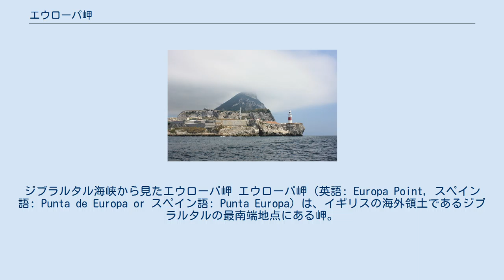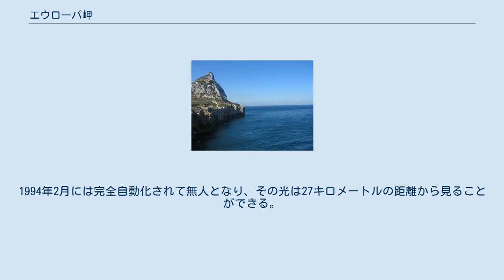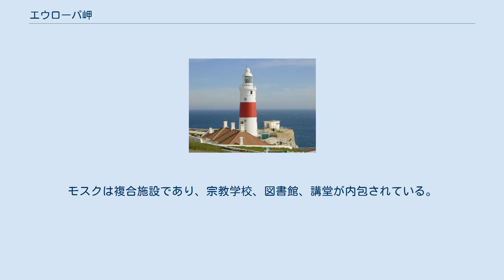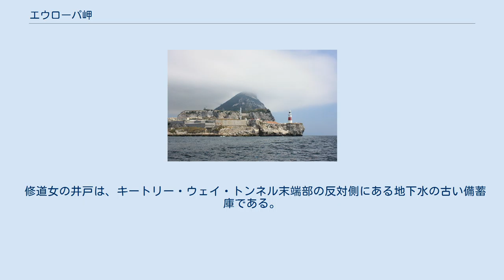エウローパ岬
ジブラルタル海峡から見たエウローパ岬 エウローパ岬（英語: Europa Point, スペイン語: Punta de Europa or スペイン語: Punta Europa）は、イギリスの海外領土であるジブラルタルの最南端地点にある岬。
 ジブラルタルの岩（ザ・ロック）の末端部南側の土地は平坦で、グラウンドや建物などで占有されている。
晴れた日には、地中海西端のジブラルタル海峡を挟んで対岸にあるセウタやモロッコのリーフ山地などを見渡すことができ、ジブラルタル湾を挟んで対岸にあるスペイン領の町やその海岸線を見渡すことができる。
ジブラルタルの旧市街からはエウローパ道路でアクセスすることができる。
 国際水路機関による定義ではエウローパ岬と対岸のアルミナ岬（セウタ）を結ぶ線がジブラルタル海峡東端となっている。
 主要な建築物には、ハーディングの砲台、イブラヒム＝アル＝イブラヒムのモスク、ローマ・カトリックの聖母マリア教会、エウローパ岬灯台、修道女の井戸などがある。
エウローパ岬はまた、クリケットジブラルタル代表がプレーするクリケット専用グラウンドを見渡せる唯一の場所であり、2013年にはシコルスキ記念碑が建てられた。
 エウローパ岬はダドリー・ウォード・トンネルを通じて、サンデイ湾、カタラン湾などジブラルタルの岩（ザ・ロック）の東側とつながっている。
重大な落石から8年後の2010年、トンネルは再オープンした。
2011年、ジブラルタル自治政府は440万ジブラルタルポンドを費やしてエウローパ岬の改装を行い、首相のピーター・カルアナによって再開所式が行われた。
 今日のエウローパ沈床弾薬庫 エウローパ岬はイギリス人によって自然な防御壁だった崖に要塞が構築されたのと同様に、スペイン人やムーア人の要塞でもあった。
絶壁、足や手をかける場所もない断崖、多くの砲台などが地元の兵舎を支えた。
今日、ハーディングの砲台はジブラルタル末端部の土地の中心にある。
19世紀に建設されたこの砲台は、ジブラルタル海峡の対岸まで800ポンドの投射物を発射できた大砲の規模を明らかにしている。
これらの兵器を備えるエウローパ沈床弾薬庫は、今日ではビジターセンターとして使用されている。
 エウローパ岬灯台は1838年から1841年の間に、ジブラルタル総督のアレクザンダー・ジョージ・ウッドフォードによって建設された。
1994年2月には完全自動化されて無人となり、その光は27キロメートルの距離から見ることができる。
エウローパ岬灯台はトリニティ・ハウスが担当する最南端の灯台であり、イギリスの外部にある唯一の灯台である。
 ジブラルタルの住民は灯台をラ・ファロラ（la farola）と呼び、これはラテン語に由来している。
ジブラルタル・アマチュア無線協会は灯台周辺から放送している。
 キング・ファハド・ビン・アブドゥルアズィーズ・アル＝サウド・モスク(King Fahd bin Abdulaziz al-Saud Mosque)またはMosque of the Custodian of the Two Holy Mosquesとして知られるモスクがエウローパ岬に建っている。
建物はサウジアラビアのファハド国王から贈られ、2年の歳月と約500万ポンドの資金をかけて建設され、1997年8月8日に公式に竣工した。
モスクは複合施設であり、宗教学校、図書館、講堂が内包されている。
2,000人以上のムスリムを抱えるジブラルタルで唯一のムスリム専用のモスクである。
 聖母マリア教会 1462年8月20日の聖バーナード記念の日、ロドリゴ・ポンセ・デ・レオンに率いられたカスティーリャ王国の軍隊は、ムーア人からジブラルタルを奪還した。
彼らはエウローパ岬に小さなモスクを築き、エウローパの守護聖人である聖母を称えたキリスト教会に変えた。
1979年に教皇ヨハネ・パウロ2世は、ジブラルタルの守護聖人としてエウローパの聖母マリアの称号を公式に承認し、つづいて教会が修復された。
 修道女の井戸は、キートリー・ウェイ・トンネル末端部の反対側にある地下水の古い備蓄庫である。
19世紀、地下水はビール製造に使用された。
ジブラルタルへの訪問者が使用できるよう、1988年には建物が修復された。